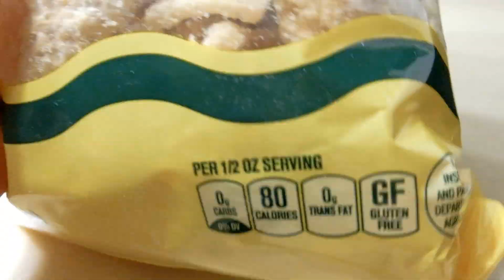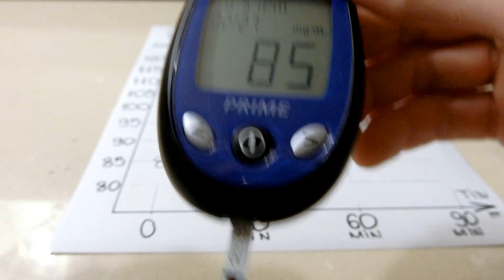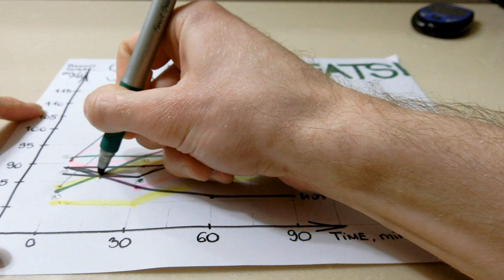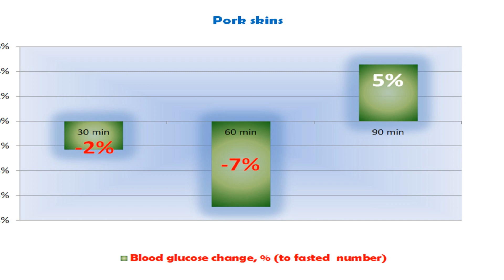#44 Pork skins vs Blood sugar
Hi. This is Food vs BS and today we check how eating 600 calories of Pork rinds is going to affect my blood sugar level.
If you are in a state of ketosis, following ketogenic diet or trying to manage diabetes you need to control blood glucose especially after
your meals.
Inspired by works of Jason Wittrock, Thomas Delauer, Keto Connect, Dr. Eric Berg, Dr. Phinney, Dr. Bikman, Tim Noakes, Dr. Jason Fung, Eric Westman, Gary Taubes, Atkins, Moore and others I am following low carb high fat (LCHF). So by doing this project I am trying to figure out which foods and dishes are
going to work for me to keep me full and to keep my insulin level low at the same time.